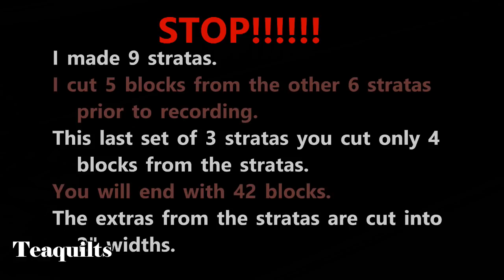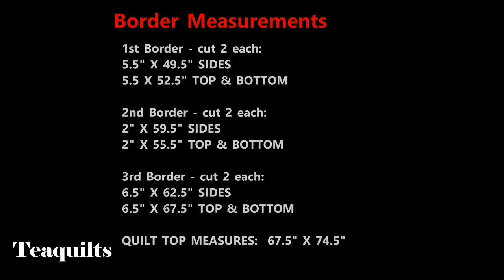Teaquilts: Jelly Roll Rail Fence Quilt Top